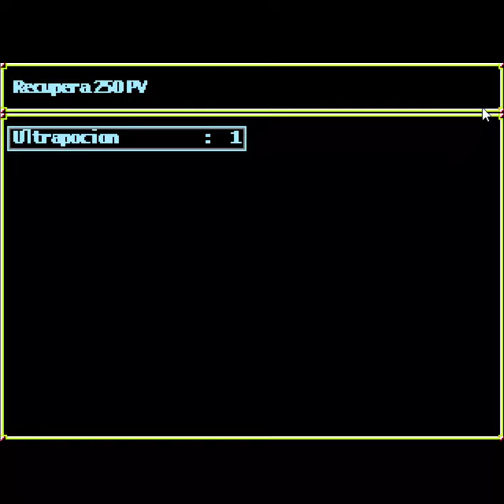Drill VS Spoicy